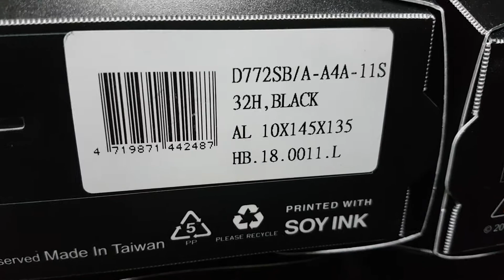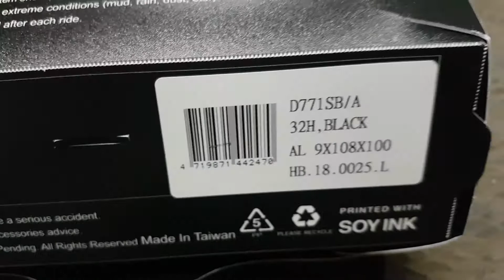Hub Freehub Novatec Seri 7 ⭐⭐⭐⭐⭐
Hai juragan... jika minat segera CO disini ya

*MINGGU LIBUR*
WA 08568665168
GOOGLE MAPS

TERIMA KASIH 🥰